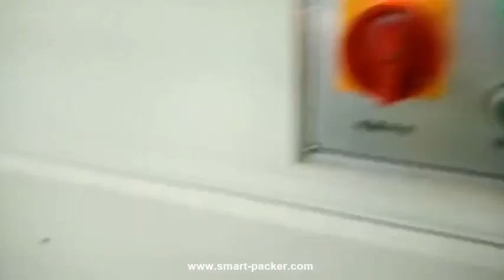Máquina de embalagem de papel de embalagem de papel de embalagem de filme de caixa de presente